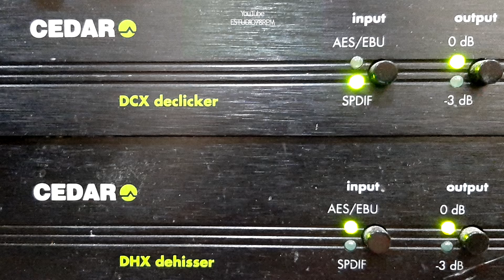ALFREDO ALBUQUERQUE - A DEFESA DAS SOGRAS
A DEFESA DAS SOGRAS - CÔMICO de ALFREDO ALBUQUERQUE com ALFREDO ALBUQUERQUE e ORQUESTRA RIO ARTISTS. Disco ODEON Nº 10.482-b. Matriz 2896. Tamanho 25cm. Gravado em 29/08/29. Lançado em outubro de 1929.